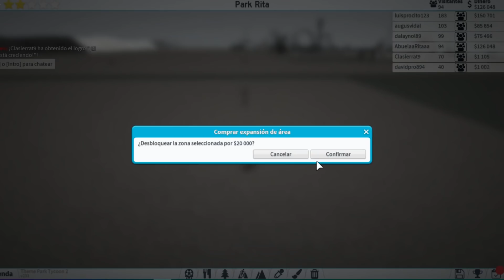LA ABUELA RITA PREPARA UNA SORPRESA INCREIBLE PARA AUGUS | Final Serie Megusto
Hola gente de la caja! Soy la abuela Rita y hoy jugaremos a Roblox en nuestra SerieMegusto , en donde al enterarme que Augus decidió abandonar la serie, le prepararé una súper sorpresa para convencerlo de que se quede. ¿Logrará mi sorpresa ser tan buena como para que no se vaya?